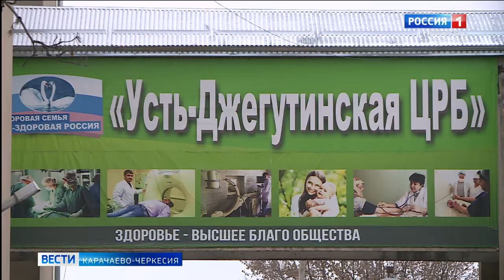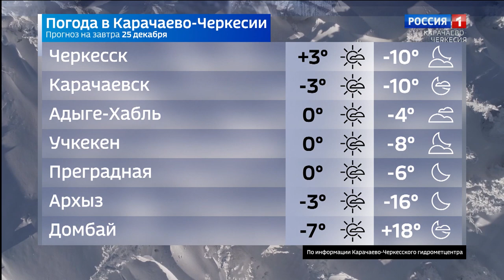Вести Карачаево-Черкесия 24.12.2020